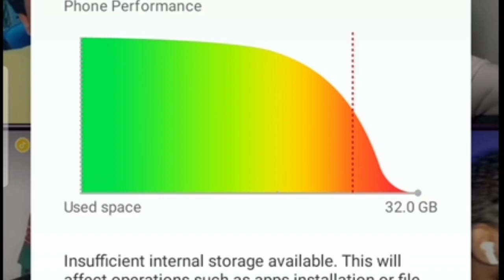oromon garaa jabachu qabaa wali galani kaa ani jiruu kutatanii oromon habdi hin kutuu#challenge